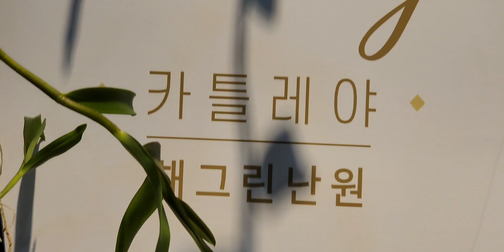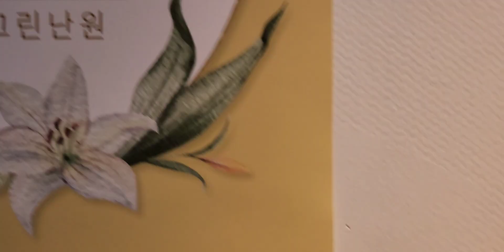해그린난원 부산도시농업박람회#010 3005 8729#2023년 4월 20일